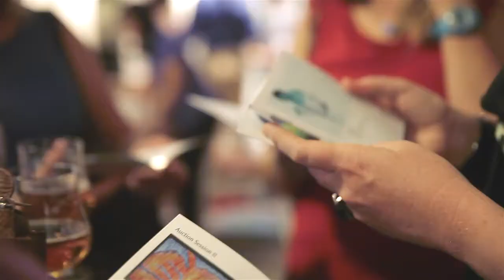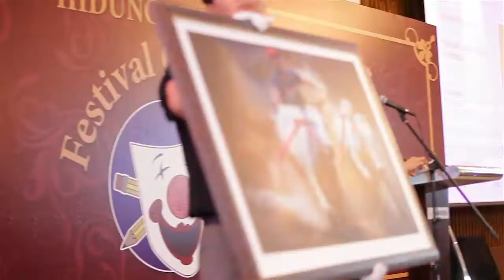3rd Festival Of Laughs 2014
The night of September 13, 2014, turned out to be such a blast at the Le Meridien Hotel Grand Ballroom in Central Jakarta, as Red Nose Foundation held its third annual Festival of Laughs and Charity Auction.

The Hidung Merah Performance Troupe along with New York-based comedian Oscar Collazos, magician Josh the Magic Man, singer Aditya, and physical comic Septian Dwi Cahyo entertained around 150 Red Nose supporters.